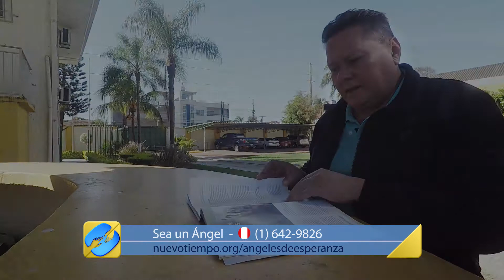"MI DIVORCIO TERMINÓ MUY MAL" - Jaime Mendieta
Tras la ruptura matrimonial, los conflictos solamente aumentaron 😞. La aflicción en el corazón de Jaime era grande 💔. Su dolor lo tentó a caer en los vicios, pero él recibió unos cursos bíblicos gratuitos que cambiaron el rumbo de su vida para siempre 🙏. ¡Mira el video y descubre cómo podemos ayudarte a ti también!

❣ Tu donación como ángel de esperanza nos permite transformar vidas como la de Jaime. Si deseas unirte a la familia Nuevo Tiempo, envía un mensaje de WhatsApp al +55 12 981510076 para que te contemos cómo hacerlo 📲.

Lugar de grabación: Santa Cruz de la Sierra, Bolivia